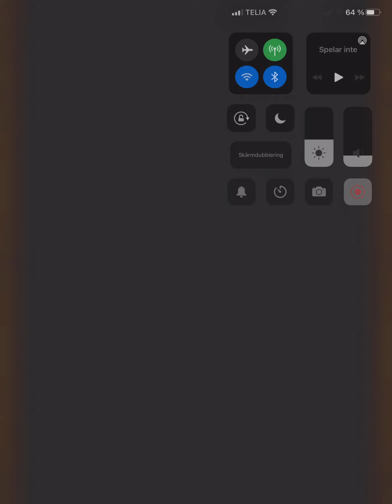OPTC Pirate Rumble - Free Spirit Crit vs 6+ Rayleigh Rainbow team showcase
I usually use INT nowadays but my Free Spirit Crit team is fully invested so wanted to see how it is vs the new 6+ Rayleigh ”meta”.